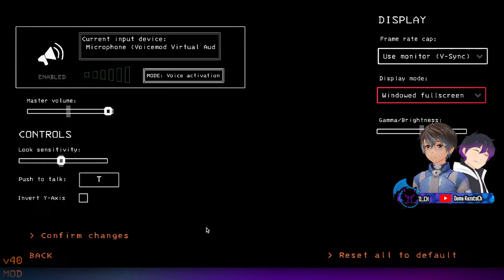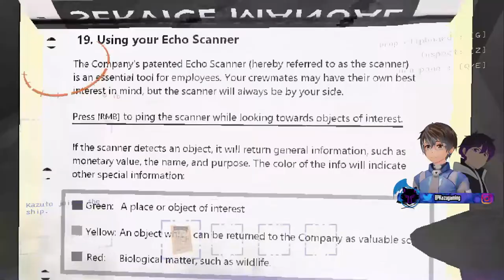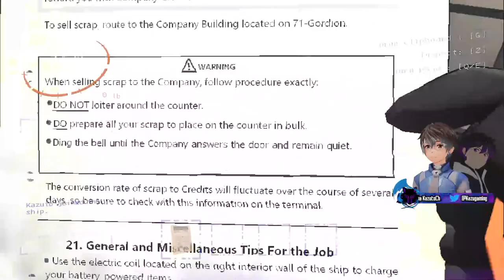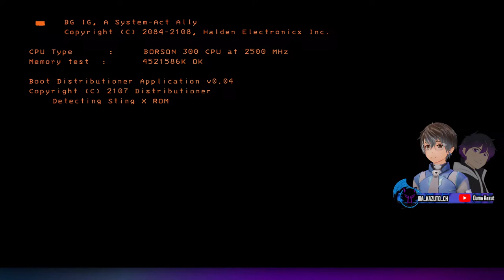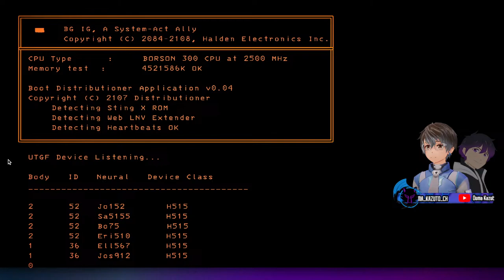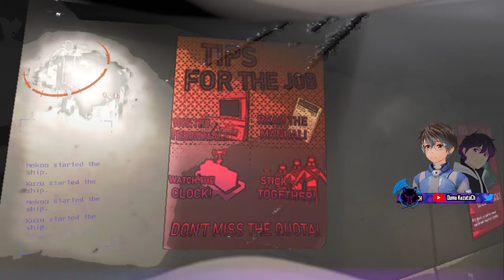Kazu Gaming group making a new company - iKi's POV